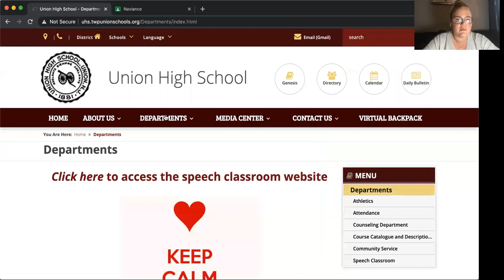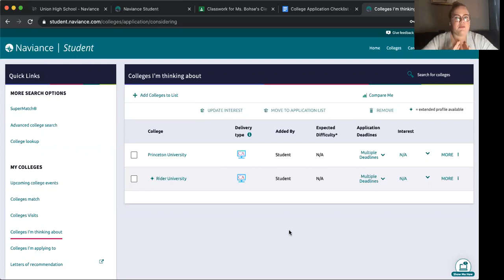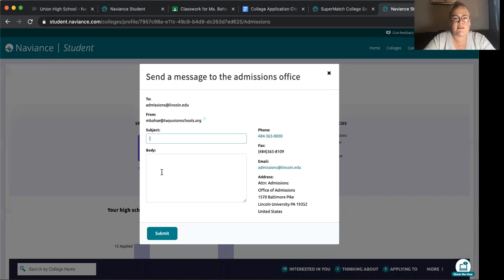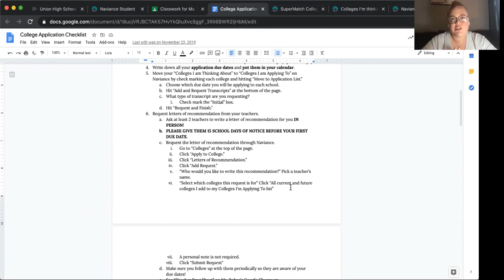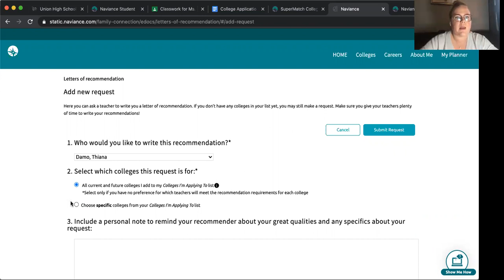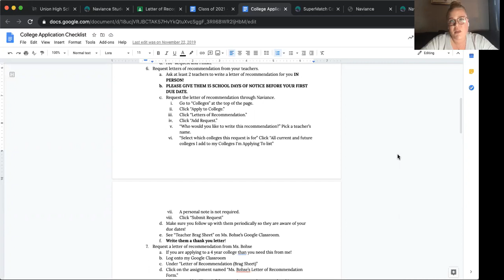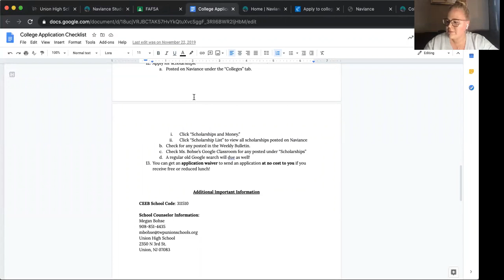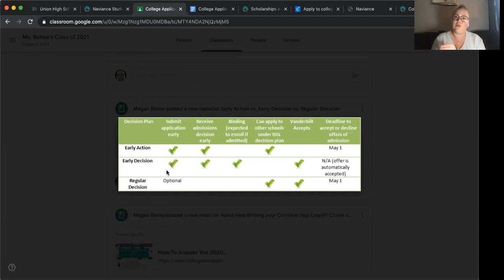Naviance and College Application Checklist Tutorial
This video will give you an overview of the ins and outs of Naviance and the college application process!